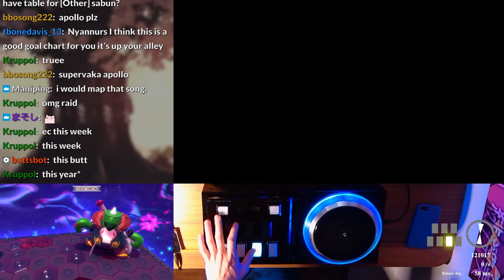neo tinnitus [Other] easy